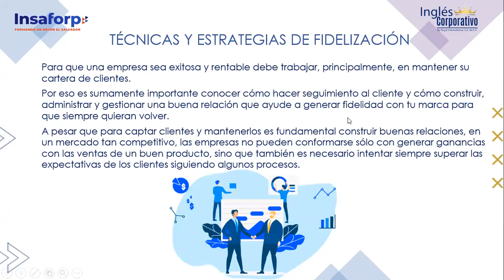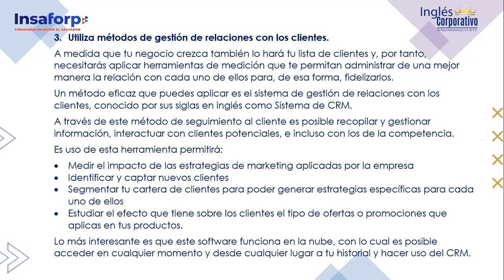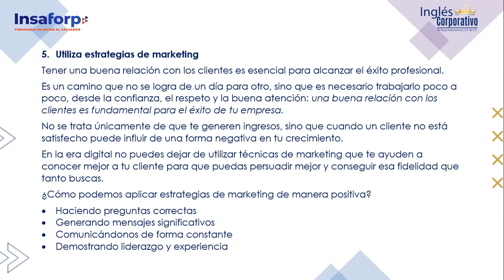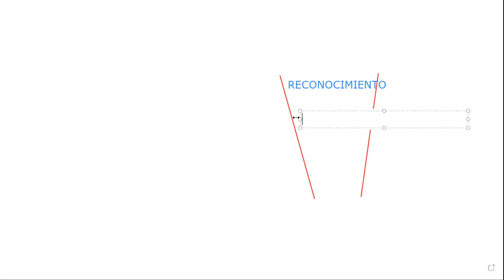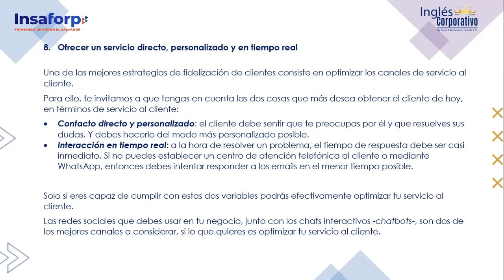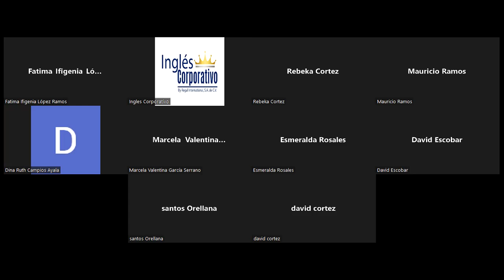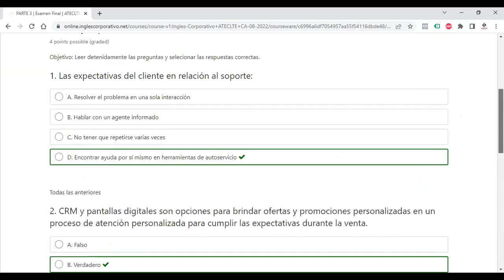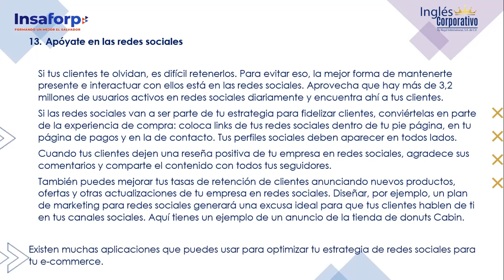Inglés Corporativo-06092022-4.2 TÉCNICAS DE FIDELIZACION -PARTE 2-